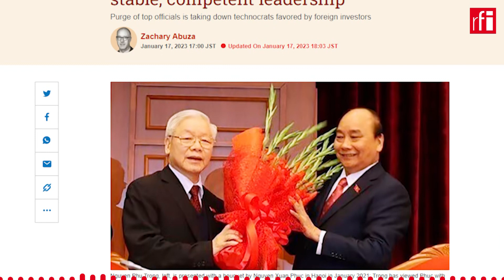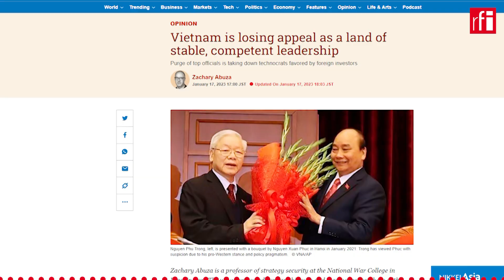Việt Nam : Bất ổn nhân sự lãnh đạo tác hại đến môi trường đầu tư ?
Tiếp theo sau vụ từ chức của hai phó thủ tướng Phạm Bình Minh và Vũ Đức Đam, chính trường Việt Nam trong những ngày đầu năm 2023 lại bị rúng động bởi một sự kiện chưa từng có tiền lệ: chủ tịch nước, nhân vật đứng hàng thứ hai trong ban lãnh đạo Đảng Cộng Sản Việt Nam, buộc phải “xin thôi” các chức vụ, thậm chí xin “nghỉ công tác và nghỉ hưu", rút hoàn toàn khỏi sân khấu chính trị.